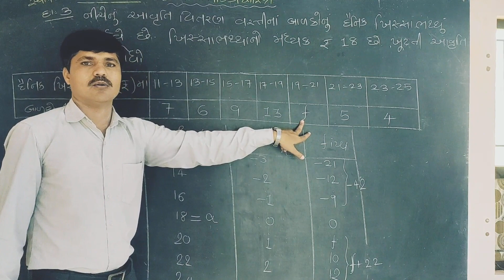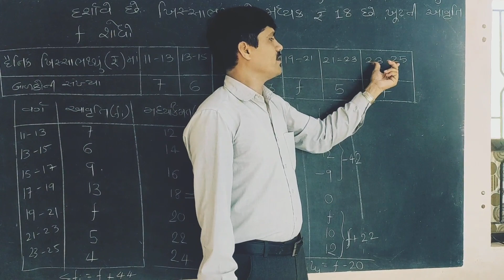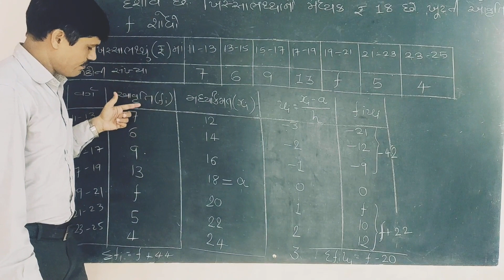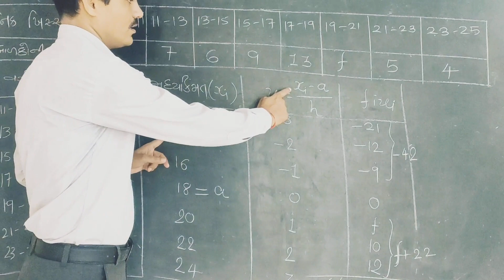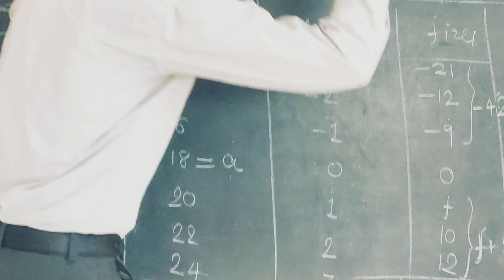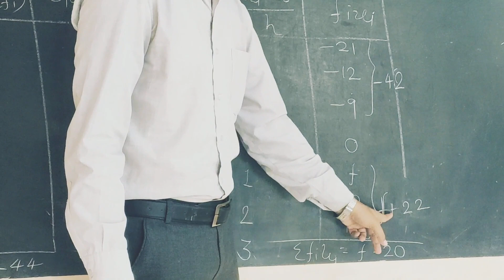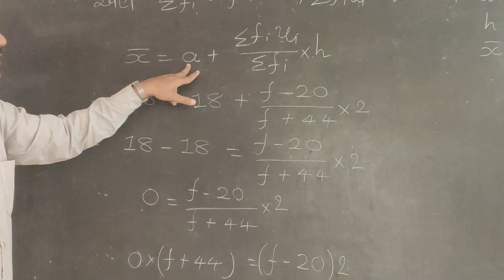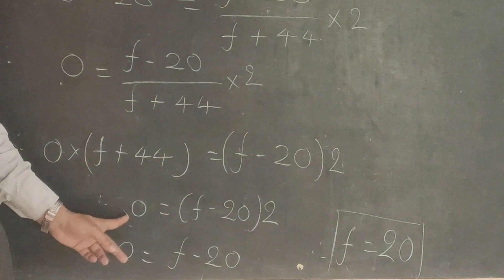Std-10, ch-14.1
Khutati aavruti shodhavi